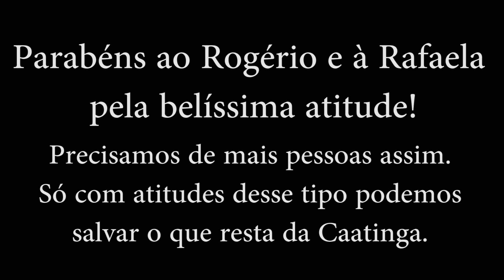Soltura de uma Muçurana (Boiruna sertaneja)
Soltura desse bicho lindo graças a bela atitude do Rogério e da Rafaela.